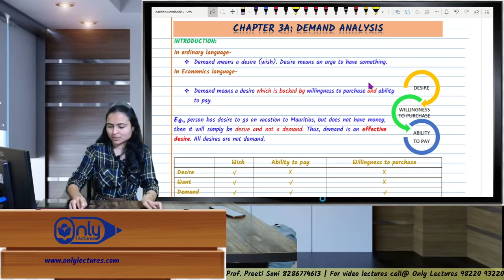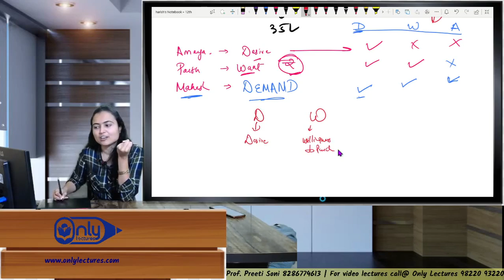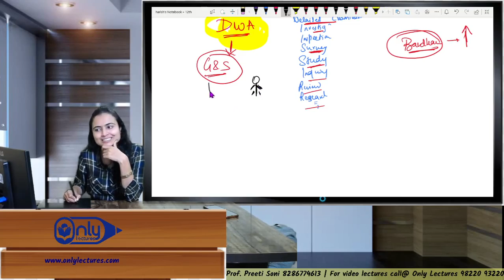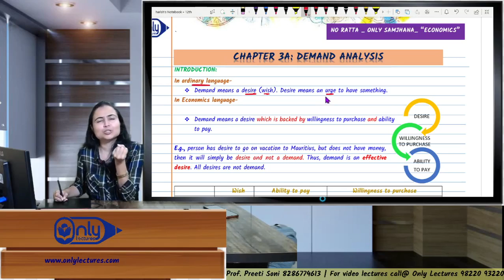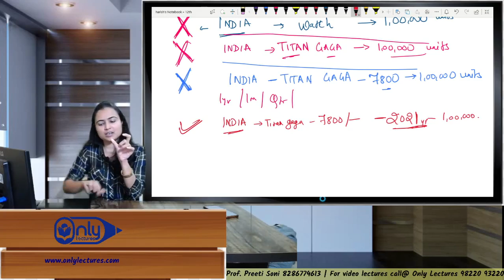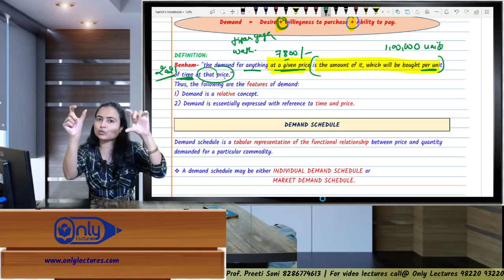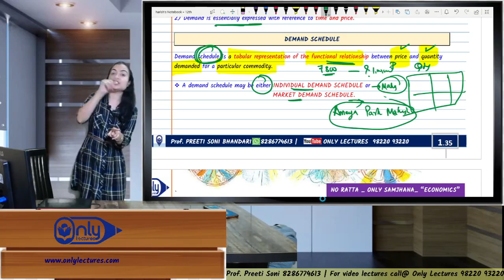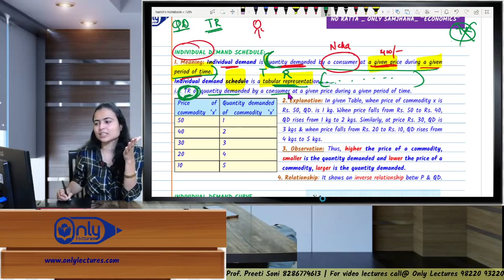Lecture 2 | 3A Demand Analysis | Economics | 12th Commerce | By CS Preeti Soni Bhandari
📈 Uncover the Secrets of Demand Analysis! Join CS Preeti Soni Bhandari in this informative lecture on 'Demand Analysis' for 12th Commerce students. 🌟 Dive deep into economic principles, explore key concepts, and gain valuable insights into understanding consumer demand.

Demand Analysis
Economics Lecture
11th Commerce
CS Preeti Soni Bhandari
Consumer Demand
Demand Curve
Economics Concepts
Commerce Education
Economics Tutorial
Economics Lessons
Commerce Curriculum
11th Commerce Syllabus
Commerce Studies
Economic Principles
Understanding Demand
Economics Education
Economics Explained
Economic Concepts
High School Economics
Economics Fundamentals